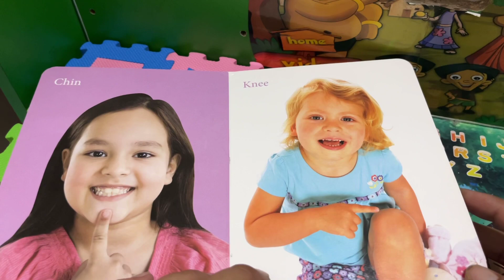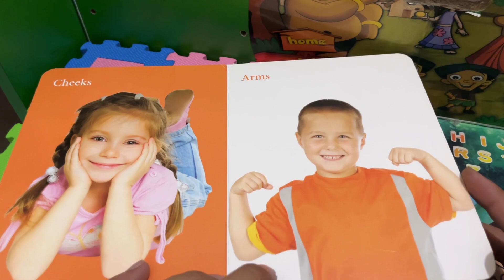Parts of human body learning video for kids